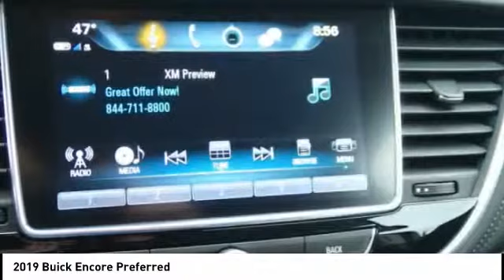2019 Buick Encore Highland IL 32474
2019 Buick Encore Preferred

New Price! $2,460 off MSRP! 2019 Buick Encore Preferred 4D Sport Utility ECOTEC 1.4L I4 SMPI DOHC Turbocharged VVT FWD Summit White 25/30 City/Highway MPG